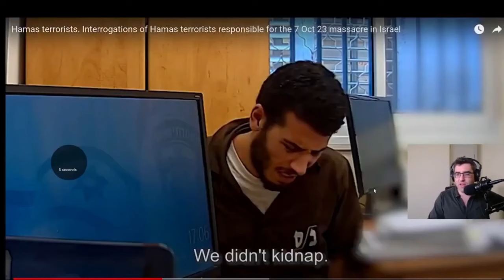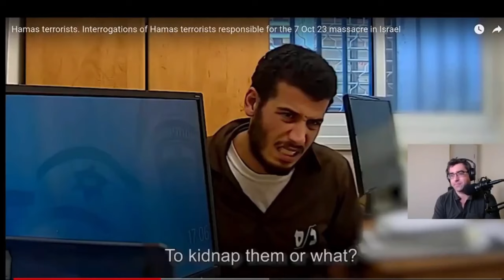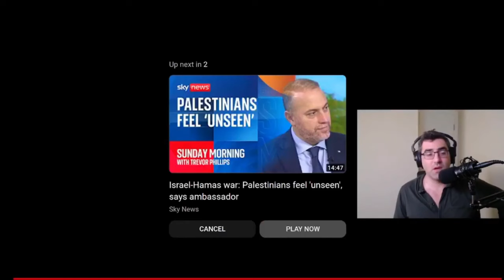Hamas Terrorists Interrogated By Israel Police - Reaction (October 7 Massacre)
Israel Police (@IsraelPolice) released last night interrogation footage showing members of the force interrogating Hamas terrorists which were captured alive during and following the horrific civilian massacre that took place on October 7 in Israel.

The interrogation video clips provide some clues as to what motivated the terrorists to take part in the atrocity including command structures within the organization, incentives that were offered to those willing to participate, and other details.

English subtitled version (Subtitles by: Ilan Sherman - @IlanSherman37)

== Timestamps ==
Intro - 00:00
Start of interrogation video - 02:25
Al Qassam Brigades - 03:00
Al-Nukhba - 03:30
Infiltration instructions - 05:00
Civilians vs military targets - 06:00
Remorse about killing? - 08:00
"Cleansing" kibbutzim - 09:00
Incentives offered - 09:22
Motives - desperation vs Islam - 10:20
Mentally distressed captive - 11:40
Civilian murder - 13:00
Human shields - 14:00
Does Islam justify these killings? - 21:00
Hamas vs ISIS - 22:45
Hamas destroyed Gaza - 24:55